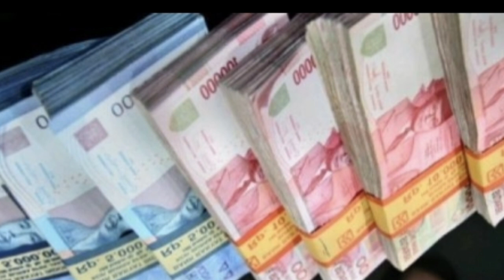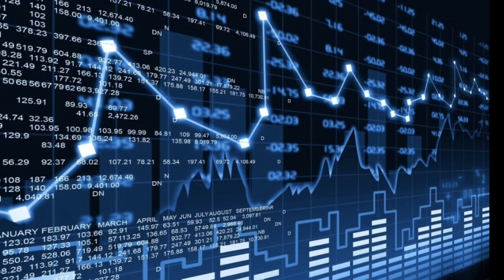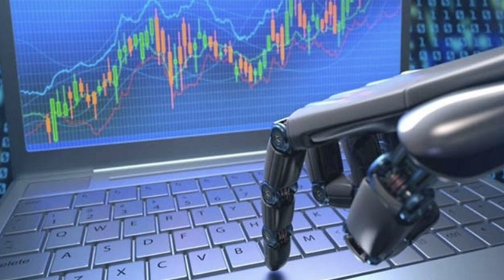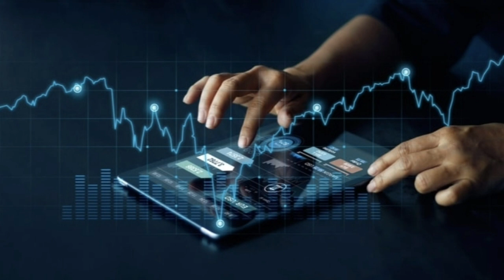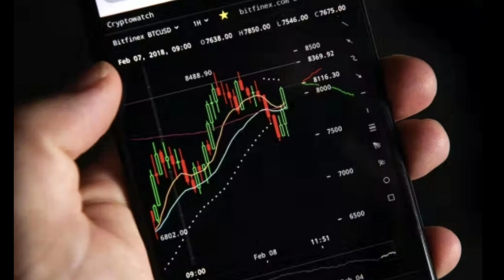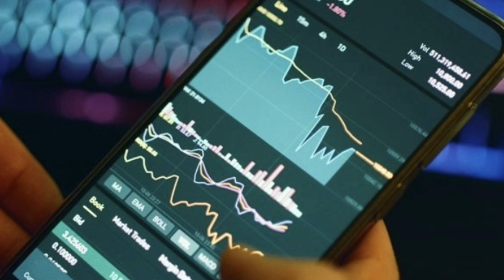Bebek dunggu bahas pi network.